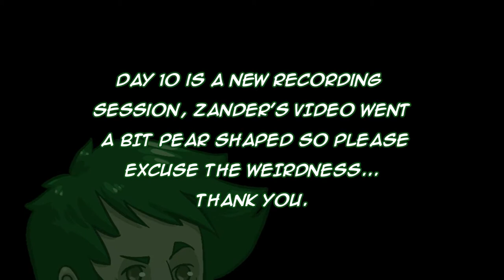JPS Plays - Stardew Valley - Part 5 - MINING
Hey guys! Welcome back to our Stardew Valley farm adventure.

You can find Zander on various platforms as Zander Quinn or ZanderFrae.
KT can be found under Konira Thax.